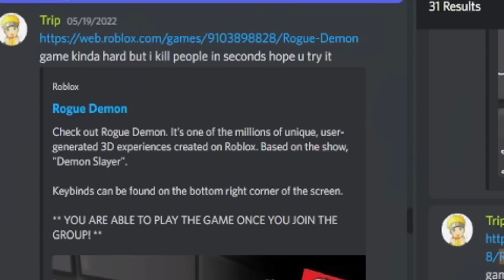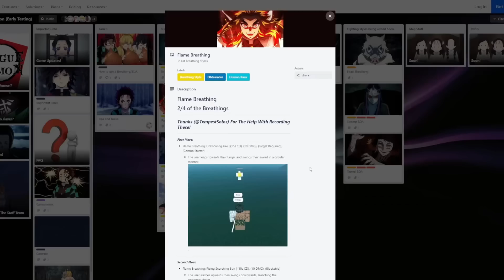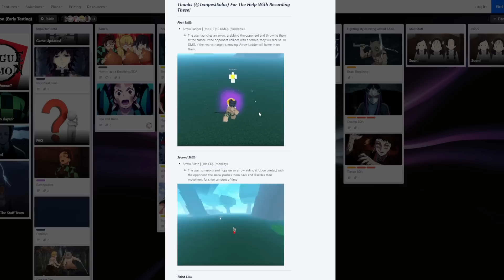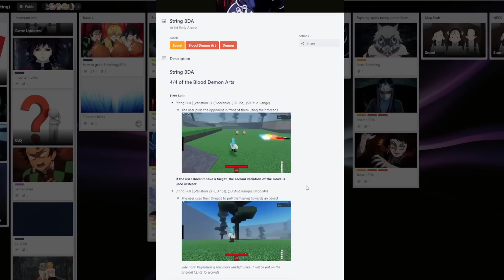The New Demon Slayer Roblox Game is INSANE! 🔥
Roblox Rogue Demon. A new demon slayer / kimetsu no yaiba anime game just released and it has crazy insane combat / fighting abilities!